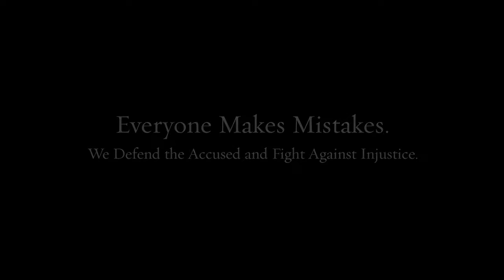Criminal Lawyer Coventry PA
Our team of lawyers brings decades of combined experience to your defense.

Federal crimes
White collar crimes
Internet crimes
Drug crimes
DUI/DWI
Theft crimes
College student arrests
Juvenile crimes

200 W Front St, Media, PA 19063